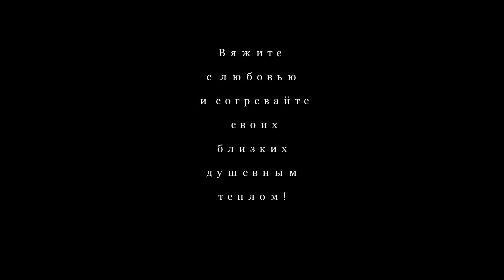Подарок для новорожденного Пледики для выписки. Идеи для вдохновения.